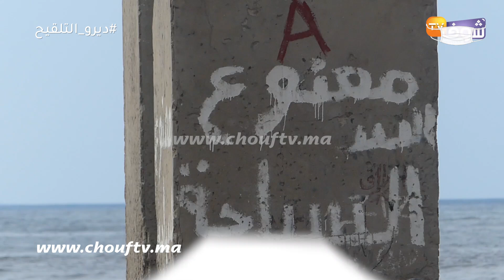مشهد سيبكي المغاربة..لحظة العثور على جثة الشاب لي غرق فالبحر فكازا..شوفو انهيار وبكاء "الميترناجور"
لقي شاب مصرعه  يومه الخميس، غرقا بشاطئ عين السبع بمدينة الدار البيضاء.